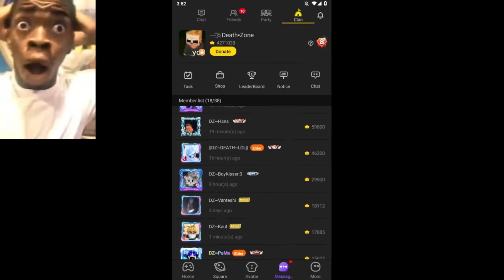I Hacked This VIP 10+ Account!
I Am THE BEST HACKER HAHAHAHAHAHA :v

BlockmanGo, BlockyMods, BlockmanGoAny,
BlockmanGoFunny, BlockmanGoEpic,
BlockmanGo Legendary,
Blockman GO
Blockman GO Gaming
Mattsun
Blockman Hack
Amaan
Amaan BG
Naomi
Hela
Tushar
Abid Bg
IamnotPK
IamnotElijah BG
Rishu23
Noface
Titan Bg
Redmaster BG
IamnotFun
Tylerbanks
GoodvinBG